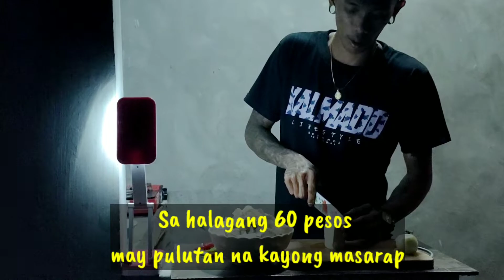Luto pulutan (kainuman)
Naki channel muna sila dito.
Tamang luto muna at makamura kayo ng
pang puluts.